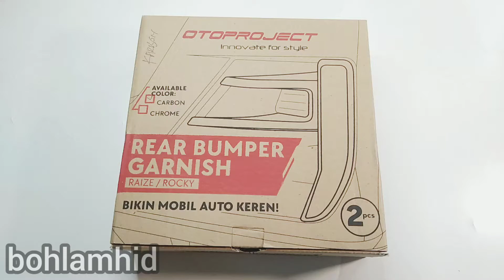Rear Bumper Garnish TOYOTA RAIZE dan DAIHATSU ROCKY Otoproject Garnish Bemper Belakang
Rear Bumper Garnish Raize Rocky (isi 2 pcs kanan kiri)

Garish Bemper Belakang Raize dan Rocky

Bisa digunakan Untuk Mobil : Toyota Raize dan Daihatsu Rocky

Model : Tempel (sudah termasuk double tape 3m)

Pilihan Warna : Carbon dan Chrome

Kelengkapan : 1 set isi 2 pcs (kanan-kiri)

Bahan : Plastik Injection Abs

Fitur & Kegunaan : menjadikan interior mobil anda lebih elegant

Pemasangan sangat mudah tinggal tempel (sudah termasuk perekat 3m)